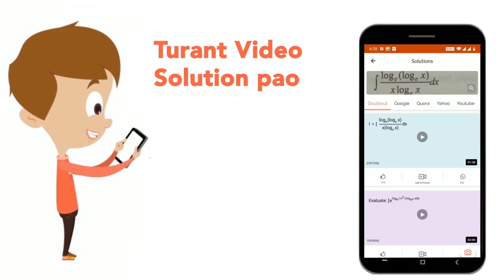In a code, \'A +B\' means A is the father of B, \'A-B\' means a is the son of B, \'A @ B\' means...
In a code, \'A +B\' means A is the father of B, \'A-B\' means a is the son of B, \'A @ B\' means A is the daughter of B and \'A= B\' means A is the mother of B. If P= Q + R- T, then how is P related to T ?
Class: 14
Subject: REASONING
Chapter: SSC PREVIOUS YEAR PAPER GRADUATION LEVEL (17 JAN 2019 SHIFT 3)
Board:GOVT

👉 Have Any Query? Ask Us.